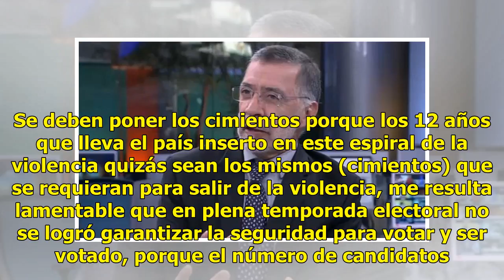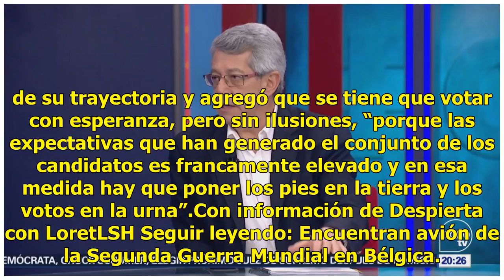México requiere política de seguridad que reponga paz y libertad, dice René Delgado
El periodista René Delgado señala en la mesa de Despierta con Loret que México requiere de una política de seguridad que reponga la paz y la libertad. (Noticieros Televisa)El periodista René Delgado habló en la mesa de Despierta con Loret sobre las próximas elecciones y dijo que México requiere de u...